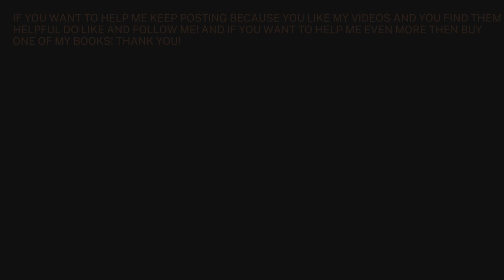Cyberbullying and Cyber Intimidation Survey 10#shorts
Cyberbullying